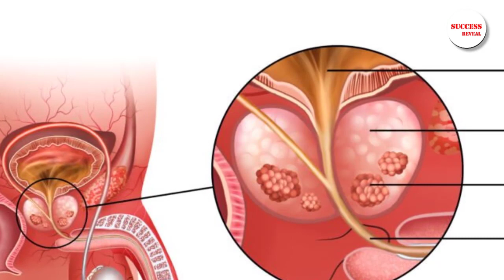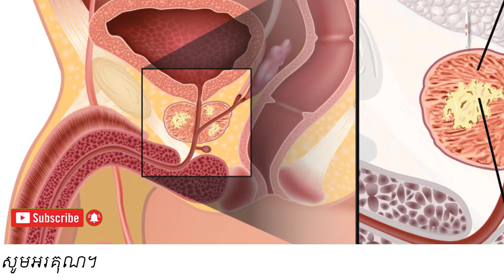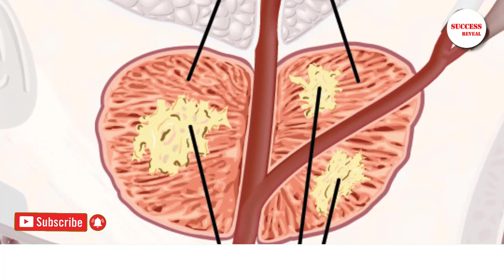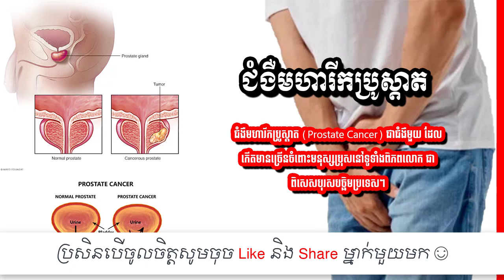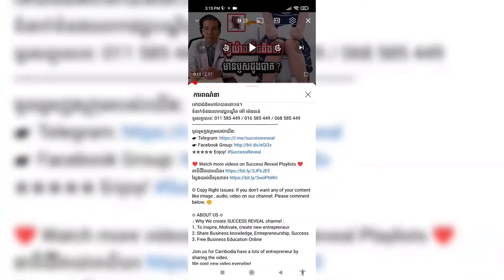ជំងឺ​មហារីក​ប្រូស្តាត៖ កត្តានាំឲ្យកើតមហារីកប្រូស្តាត , Prostate Cancer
In this video we want to show you about ជំងឺ​មហារីក​ប្រូស្តាត៖ កត្តានាំឲ្យកើតមហារីកប្រូស្តាត , Prostate Cancer , SUCCCESS REVEAL

ជំងឺ​មហារីក​ប្រូស្តាត (Prostate Cancer) ជា​ជំងឺ​មួយ ដែល​កើត​មាន​ច្រើន​ចំពោះ​មនុស្ស​ប្រុស​នៅ​ទូទាំង​ពិភព​លោក ជា​ពិសេស​បុរស​បច្ឆិម​ប្រទេស។
ចូលរួមក្នុងក្រុមរបស់យើង:
✮✮✮✮✮ Enjoy!

✡ ABOUT US ✡
.: Why We create SUCCESS REVEAL channel :.
1. To inspire, Motivate, create new entrepreneur
2. Share Business knowledge, Entrepreneurship, Success
3. Free Business Education Online